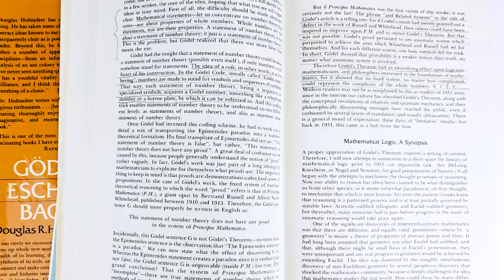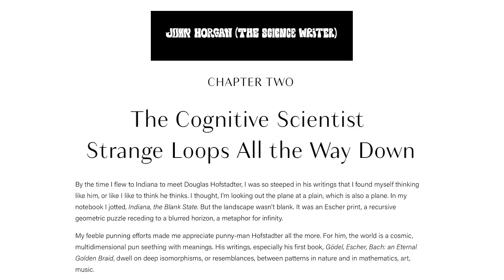Douglas Hofstadter for Curious Cognitive Explorer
Douglas Hofstadter received the Choose Creativity Award for Curious Cognitive Explorer on June 3, 2025. Doug’s unique ability to synthesize seemingly disparate domains into a coherent and engaging exploration of consciousness and intelligence has captivated and inspired thinkers across the globe. No less than LinkedIn founder Reid Hoffman described in a speech last year how reading Hofstadter's Pulitzer Prize-winning book Gödel, Escher, Bach: An Eternal Golden Braid started him on his career path and lifelong fascination with AI. Doug’s 2007 book I Am a Strange Loop expanded on those themes, captivating another generation ranging from philosophers like NYU’s David Chalmers and Columbia’s Achille Varzi to musicians like Liz Phair, who wrote a song called “Strange Loop.” Playwright Michael R. Jackson won Pulitzer and Tony Awards in 2020 for his musical, A Strange Loop, inspired by Doug’s book.

"My self-description as of March 2025" by Douglas Hofstadter

I was born in Manhattan in 1945 and grew up mostly on the Stanford campus in California. As a teen-ager, I was passionate about math and physics, and in 1965 I earned a B.S. in math from Stanford, and ten years later, a Ph.D. in theoretical physics from the University of Oregon. In my doctoral research I had the good luck of discovering a striking graph that looks a little bit like a butterfly, and is made up of infinitely many tiny copies of itself. It actually predicts aspects of the behavior of electrons in a crystal in a magnetic field, and physicists call it the “Hofstadter Butterfly”. Ever since I attended the International School in Geneva, Switzerland for the year 1958–59, I’ve been in love with foreign languages, and I jocularly call myself “pilingual”, meaning that the sum of all the languages I speak is not a whole number like 2 or 10, but is somewhere vaguely between 3 and 4, with English counting as 1.0, French about 0.8, Italian about 0.7, and a few other languages at levels like 0.5 or 0.3 or below, all sadly suffering from neglect (“Use it or lose it”). I’ve been on the faculty of Indiana University in Bloomington for almost five decades. My title here is College of Arts and Sciences Distinguished Professor, and I’ve been given a generously long leash in my teaching. For example, over the past decade I’ve given seminars on such topics as “Strange Loops and Consciousness”, “Analogy as the Core of Cognition”, “Ambigrams and Creativity”, “Ideas about Humor”, “The Blurriness of Categories and Why You Can’t Count Anything”, “Solving and Inventing Crossword Puzzles”, “Writing Structured Verse”, “Sexist Language and the Unconscious Halos of Words”, “Reading Aloud The Catcher in the Rye”, “Fugues, Canons, and Inventions”, and so on. Quite a cornucopia. To people other than my family and friends, I am known mostly for my books, which include Gödel, Escher, Bach (1979); The Mind’s I (1981); Metamagical Themas (1985); Fluid Concepts and Creative Analogies (1995); Le Ton beau de Marot (1997); I Am a Strange Loop (2007); Translator, Trader (2009); and Surfaces and Essences (2013), as well as my 1999 verse translation of Alexander Pushkin’s novel-in-verse Eugene Onegin. In July of 2025, my newest book Ambigrammia: Between Creation and Discovery (for short, ABCD) will be published, and it will hopefully be followed by a companion volume entitled My Wild Grace Chase. Aside from my long-term involvement in cognitive science and writing, I am actively engaged in art, music, dance, and the art of translation. I have two grown children — Danny, 37 (who is a conservationist in northern California), and Monica, 33 (who is an art therapist in Brooklyn) — with my late wife Carol Brush Hofstadter, who died in Italy 32 years ago. I met my current wife Baofen Lin in a chacha class in 2010, and we were married in 2012. Baofen and I have two cute grandchildren, Ian and Fiona.